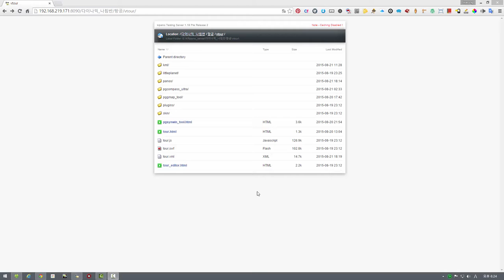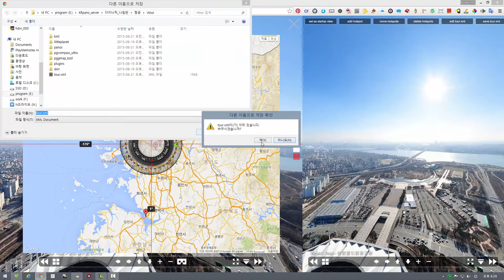krpano용 나침반 플러그인4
krpano용으로 개발한 나침반 플러그인 입니다.